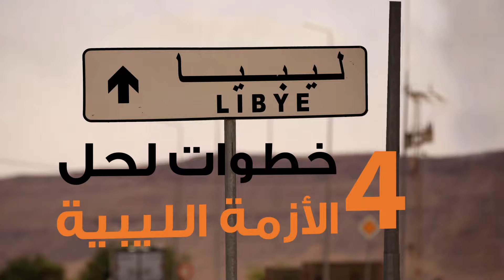4 خطوات لحل الأزمة الليبية